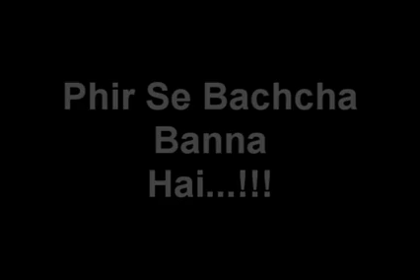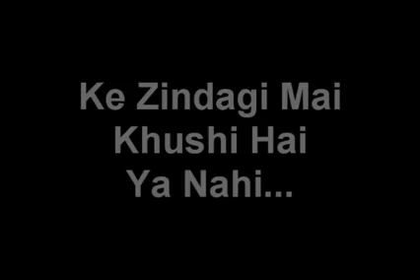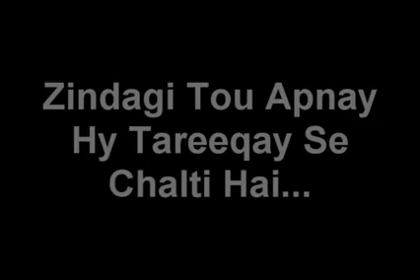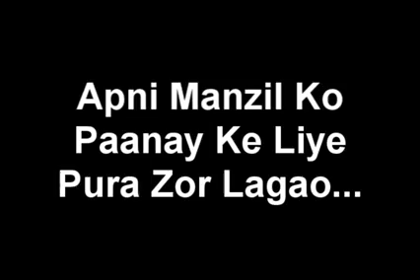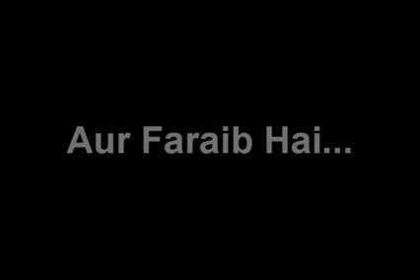25 March 2017